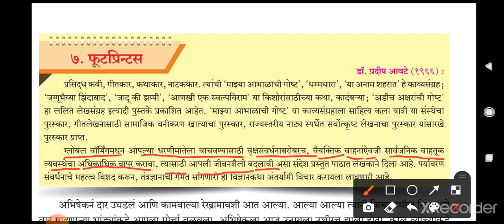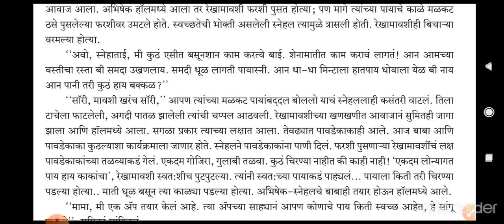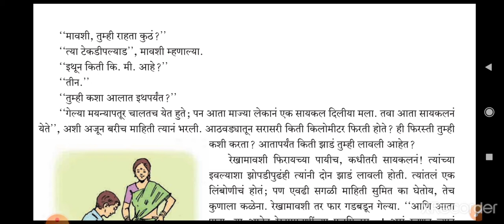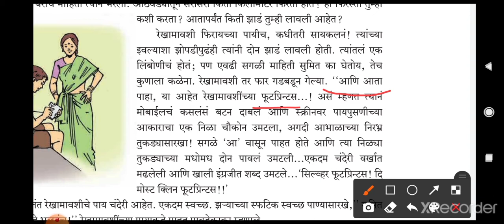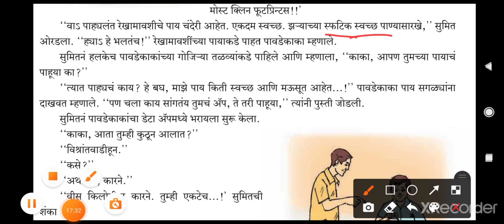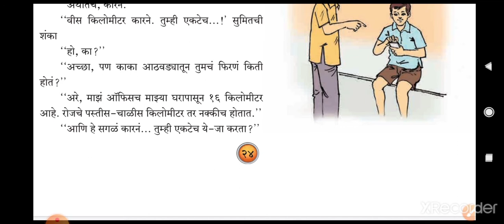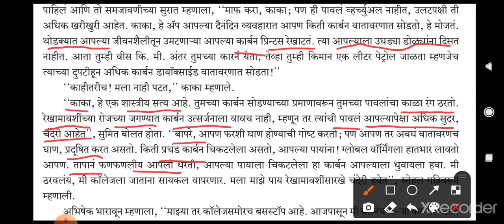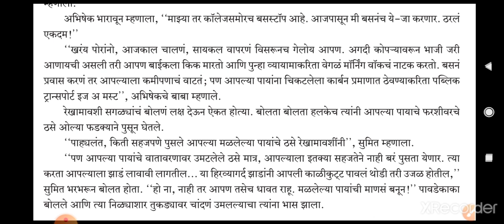इयत्ता दहावी मराठी. फूटप्रिन्टस